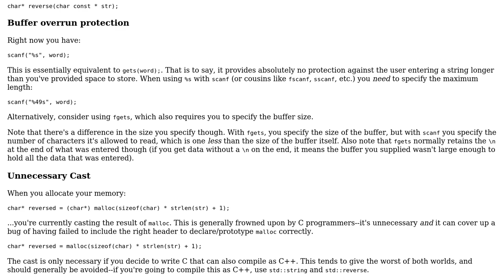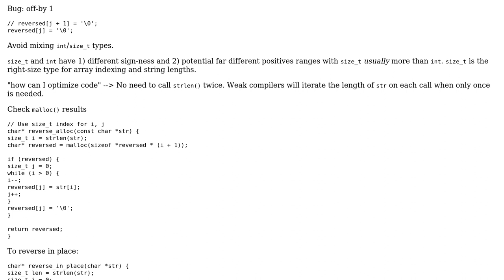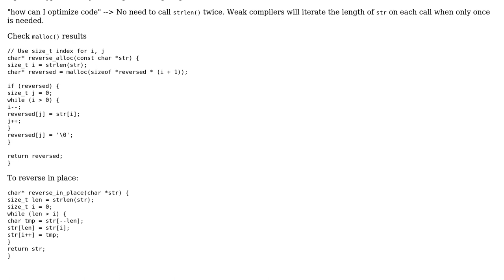Code Review: Reverse a word in the char array (2 Solutions!!)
Code Review: Reverse a word in the char array